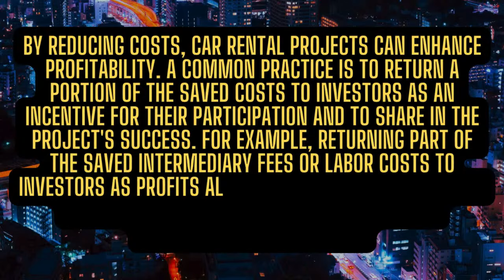💥Earn up to 8%mobilityshare Earn EVERYDAY👀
Cutting-Edge Car Sharing rideshare: Economy Platform Utilizing Blockchain Technology
Earn up to 8%
Cutting-Edge Car Sharing

👀😲🤑👀Explore the innovative world of car sharing economy with our platform powered by sharing economy principles and blockchain technology. Investors worldwide can now engage in lucrative car rental ventures rideshare and reap profits in cryptocurrency tokens. Join us today for an investment as low as 20 👀😲🤑👀

 Economy Platform Utilizing Blockchain Technology

 ✅Investments as low as $20. ✅✅✅
Enjoy global market share profits in the worldwide rideshare rentalcar industry leveraging above average earnings based upon current

💥💥💥💥💥💥💥💥REGISTER NOW 💥💥💥💥💥💥💥💥💥💥 ⬇️⬇️⬇️⬇️⬇️⬇️⬇️⬇️⬇️⬇️⬇️⬇️⬇️⬇️⬇️ You are invited to a Zoom webinar. When: Mar 29, 2024 08:30 AM Eastern Time (US and Canada) Topic: Join Mr. Kimble's passiveincome Exclusive Zoom Webinar Presentation passiveincome mobilitysharereview mobilityshare rideshare Please click the link below to join the webinar Passcode: 580363 Zoom webinar You are invited minmlkimblesr to a Zoom webinar
🤑💰💵🤑💰💵FREE TO ATTEND, FREE TO TRY, FREE TO SHARE UP TO 8% PER DAY! NEW PROGRAM 🤑💰💵🤑

💥💥💥💥💥💥💥💥REGISTER NOW 💥💥💥💥💥💥💥💥💥💥💥

When: Mar 29, 2024 08:30 AM Eastern Time (US and Canada)
Topic: Join Mr. Kimble's passiveincome Exclusive Zoom Webinar Presentation
Passcode: 580363

RECORDED ON FEBRUARY 26, 2024, OVER 16,000 VIEWS😮 In the LAST 48 HOURS 250 PEOPLE have watched this episode! Very important information this one is worth checking out, sharing and proving me on all scripture that I break down! This is a mustsee 👀👀👀 This particular study session ALSO gained us +34 NEW SUBSCRIBERS✅👀💥minmlkimblesr

This message is for ANYBODY that professes to be a follower of The Most High Yah! I break down the scripture the way it was intended to be taught, without the scam of requesting a seed offering from you at the end!

 / word.  .}

 / wordo.  .

 / wordonthestre.  .

Twitch TV social media channel ⬇⬇⬇

 / wordonthestreettv

X formally known as Twitter ⬇⬇

 / wordontstreettt

 / wordonthest.  .

 / wordonthe.  .

 • 🤑Here's how you can earn $50 by parti...  }